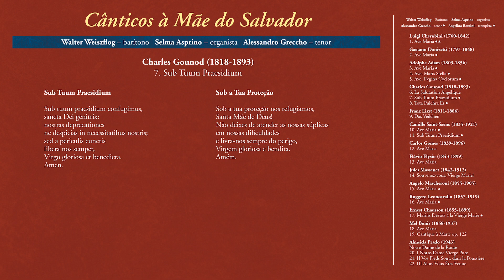7 Sub Tuum Praesidium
Cânticos à Mãe do Salvador
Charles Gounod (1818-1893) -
7. Sub Tuum Praesidium

Gounod (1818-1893), contemporâneo de Liszt, é um grande operista com sólida formação baseada na música sacra. Tendo vivido em Roma, Gounod, tal qual Cherubini, ouviu o repertório polifônico italiano, que o impressionou profundamente, de modo particular as obras de Palestrina; a música religiosa luterana de J. S. Bach também haveria de exercer forte influência sobre Gounod; outra influência da maior importância, ele a receberia na Inglaterra. Em 1870, por ocasião da guerra franco-prussiana, Gounod e sua família se refugiaram em Londres, onde o compositor se impressionou com a grande atividade coral e com a forte tradição inglesa do oratório. Essa influência introduziu uma escrita mais rebuscada, destacando-se a Missa Solene de Santa Cecília – sua obra sacra mais executada no século XX.

Tudo isso resultaria num número muito expressivo de obras religiosas: cerca de 16 missas, 1 réquiem, 6 oratórios e centenas de obras sacras de menor envergadura, como canções, ofícios, motetos, hinos e outras.

As primeiras obras religiosas de Gounod mostram, à semelhança do que pensava Liszt, uma tentativa de adequação à liturgia. Nesta coletânea temos 1 canção sacra, La Salutation Angélique, e 2 duetos tirados da coleção de 60 motetos sacros.

Alessandro Greccho – tenor